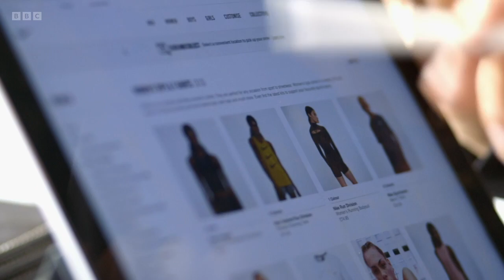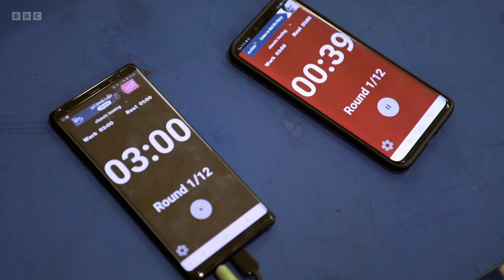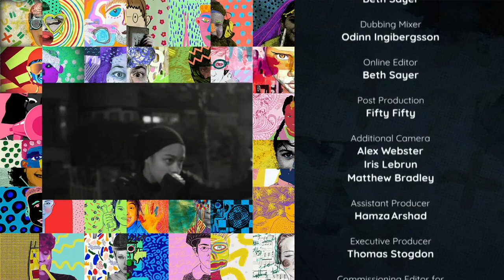My Life: A Fighting Chance - BBC Documentary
Behind the battered red doors of a gym in East London, towering heavyweights spar in the ring, exchanging thumping lefts and rights as their corner men shout out instructions. Tucked away to the side of the sweat stained canvas, a heavy punching bag shifts from side to side with the impact of each punch. But this fighter, is not a monstrous heavyweight, but a petite 12 year old girl in a hijab flanked by her doting dad. Aida is used to being the lone female in the boxing gym but this doesn't stop her from giving as good as she gets. While her skills and talent are impressive on their own merits, Aida is also fighting a different fight outside of the ring; to show that girls who wear the hijab can do anything their non wearing counterparts can do. Aida wants to one day realise her dreams of being the first hijabi boxer to fly the flag for Britain at the Olympics. In this My Life film, we follow Aida as she builds up to her first ever boxing match. But when injury strikes, everything is put on hold. Will she reach the level of fitness required for her match in just a few weeks time?